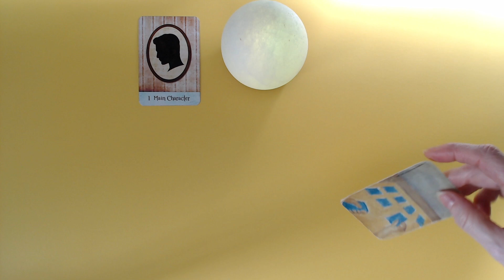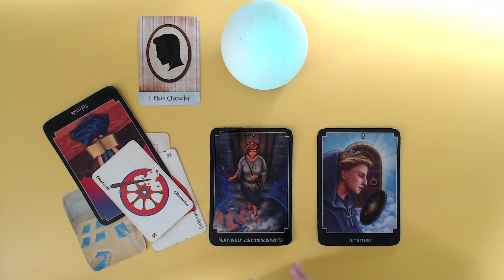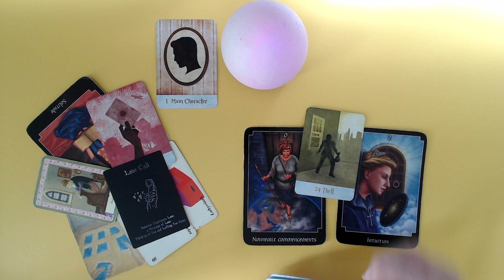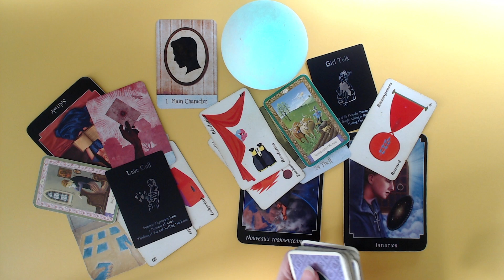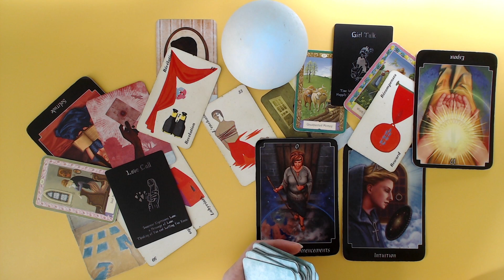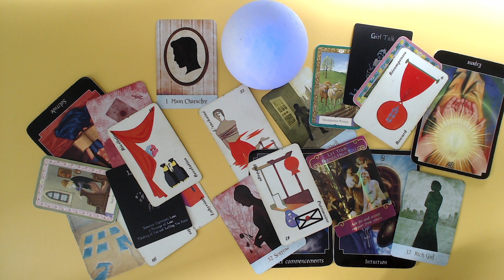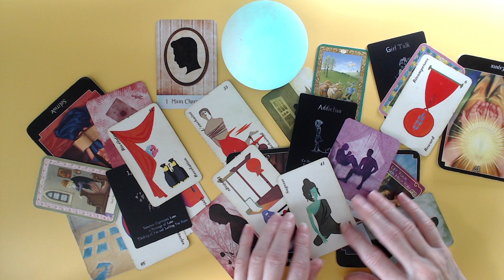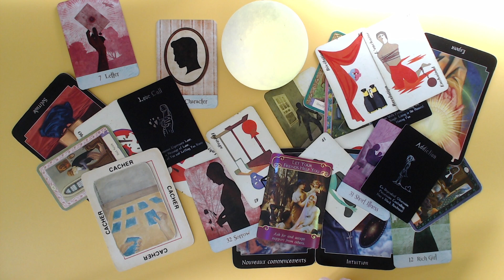Il a bien caché son jeu.🃏 Il a le tour avec les filles.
*Kipper

Isabelle